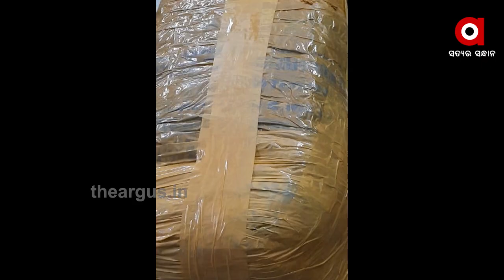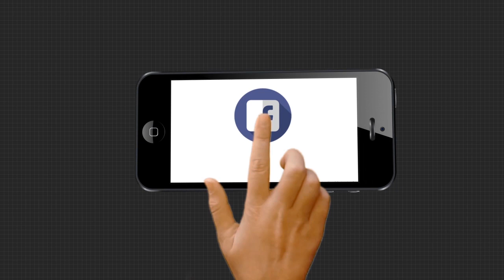ରେଳ ଷ୍ଟେସନରୁ ଜବତ ହେଲା 5 କୁଇଣ୍ଟାଲ ଗଞ୍ଜେଇ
ଭୁବନେଶ୍ବର ରେଳ ଷ୍ଟେସନରୁ ଜବତ ହେଲା 5 କୁଇଣ୍ଟାଲ ଗଞ୍ଜେଇ । ପାର୍ସଲ ଯୋଗେ କରାଯାଉଥିଲା ଚାଲାଣ ।  ଜଣେ ଗିରଫ...
TheArgus Odishanews Bhubaneswara GanjaWatch all the current, latest and breaking news only on "TheArgus.in" LIVE TV. The one-stop destination for LIVE news on politics, entertainment, sports, gadgets, and business.